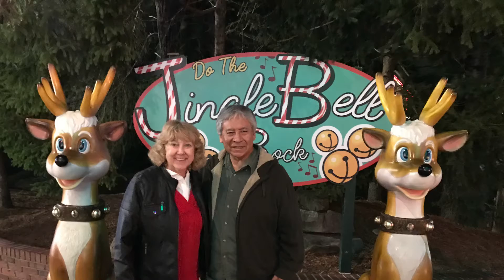Dollywood Christmas parade 2019, and wishing my wife a happy 41st anniversary